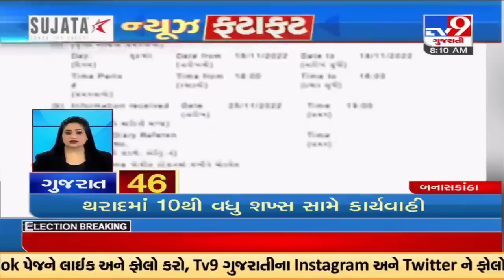Top News Stories From Gujarat | 03-12-2022 | TV9GujaratiNews